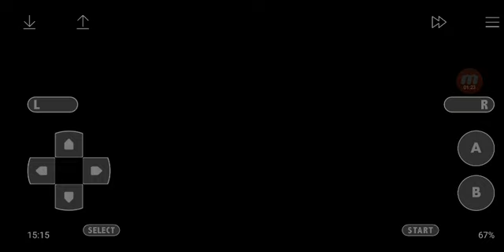Pokémon Vert Feuille Solorun Starter Only FIN : La fin de Flori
Bonjour et bienvenue dans ce Let's Play sur Pokémon Vert Feuille en Solorun Starter Only !
Les règles sont simples : je n'ai le droit d'utiliser que mon starter durant tout le jeu. J'ai le droit de capturer des Pokémon pour avoir des CSclaves et c'est tout. Bon visionnage !

Musiques : /